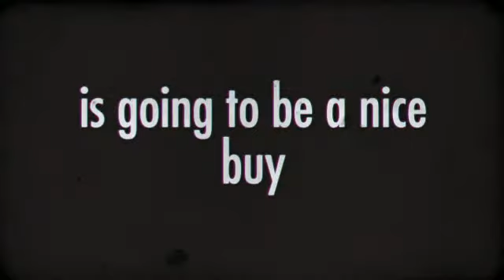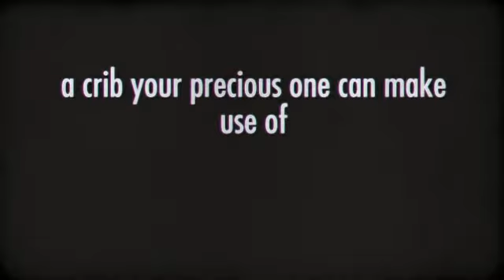Stork Craft Mission Ridge Fixed Side Convertible Crib, Espre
Choosing this Stork Craft Mission Ridge Fixed Side Convertible Crib, Espresso is going to be a wise buy cause you are guaranteed this product is nice and good. This crib can be converted in to a day bed or a full-size bed. It is made of solid pine wood and the wood products are non-toxic so It’s going to be very safe for your baby. With adjustable mattress height, you have the freedom to choose thick mattresses. This convertible crib is JPMA certified.